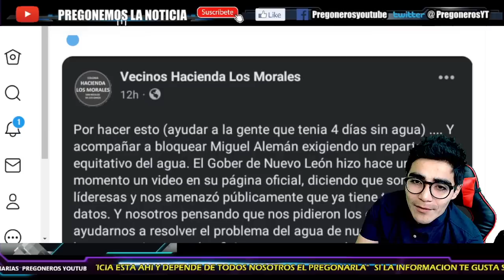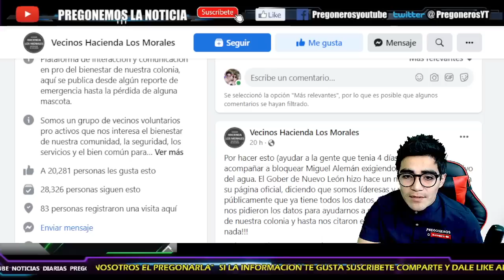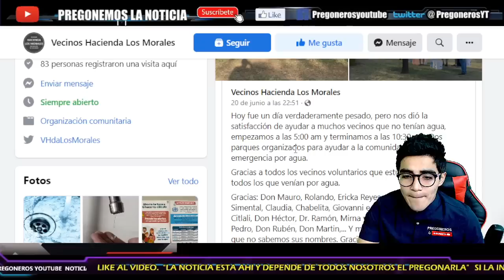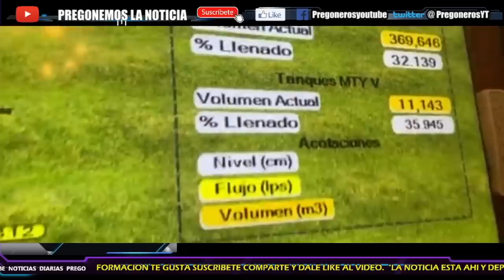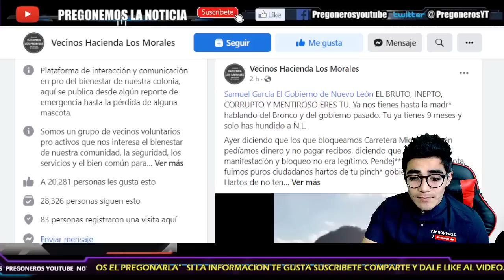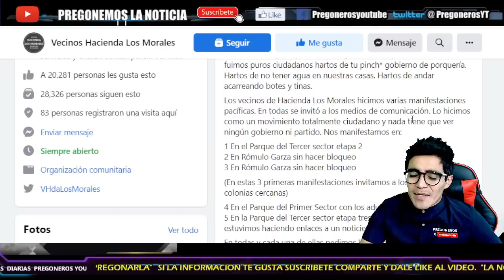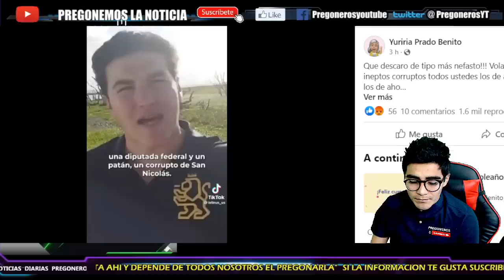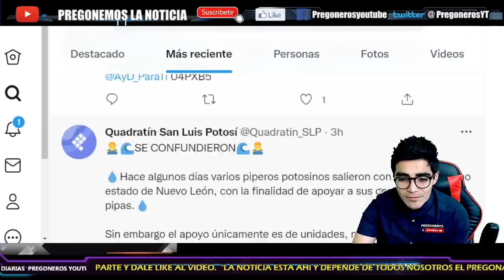¡SE VOLVIO LOCO SAMUEL! ¡AMENAZA EN VIVO A CIUDADANOS! ¡SITUACION LO REBASA POR COMPLETO!